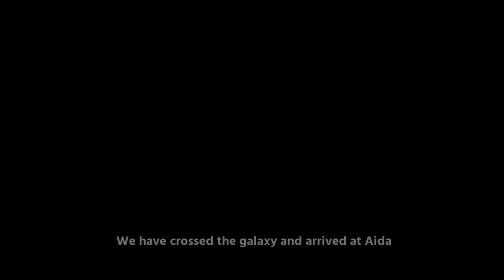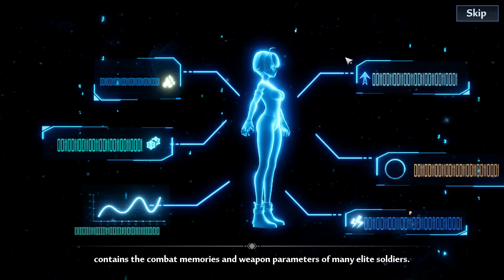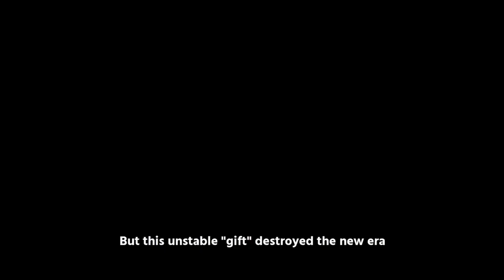The World of Tower of Fantasy Explained | Tower of Fantasy Lore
In this video I talk about the lore of Tower of Fantasy before the start of the game.

** NOTE: OLD VIDEO LORE MAY HAVE CHANGED **

Tower of Fantasy OST